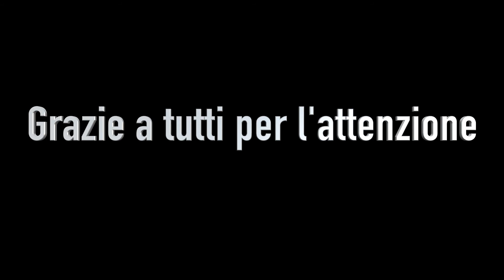Pappardelle PORCINI SPECK & ASPARAGI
Dalla rubrica "Dal Bosco Alla Tavola" vi presento una ricetta che saprà soddisfare ogni tipo di palato e che lascerà a bocca aperta i vostri ospiti a cena/pranzo per il contrasto di sapori forti ed esclusivi che si sposano in maniera ottimale  questo piatto...

Vi consiglio vivamente di accompagnare il delizioso primo in questione con un buon bicchiere di Merlot!